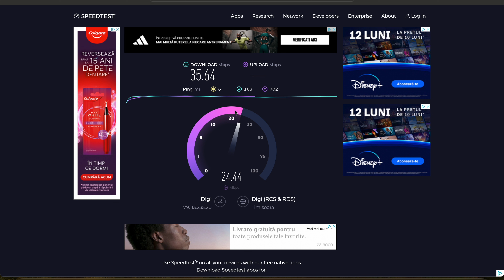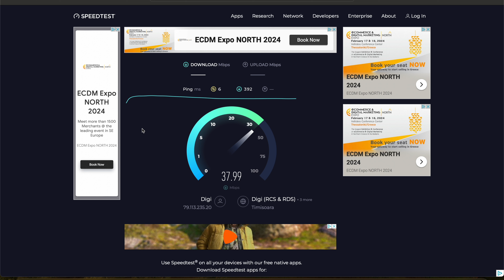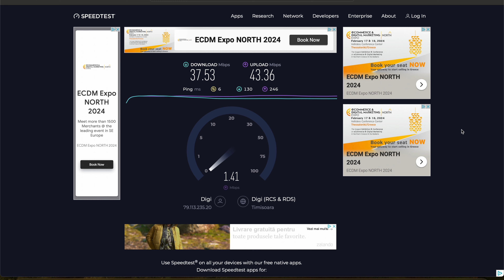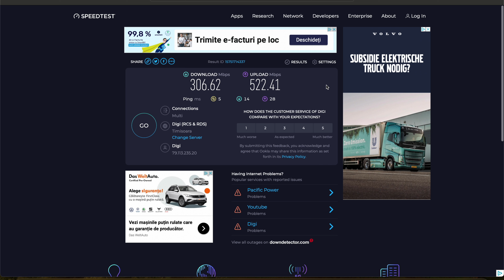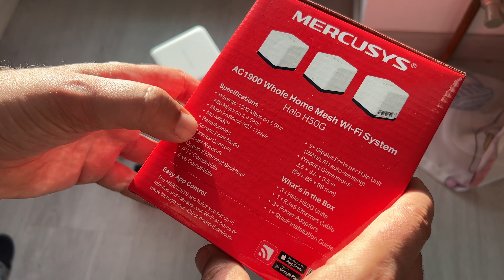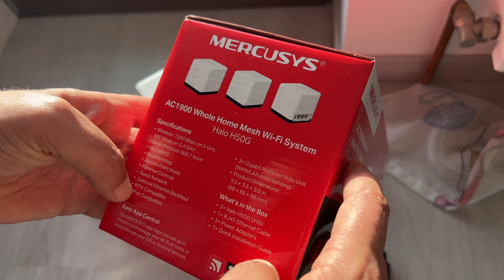nu merge wifi-ul ... mesh-ul rezolva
wi-fi merge încet, la mine un sistem MESH a rezolvat problema

sistem Wi-Fi Mesh Mercusys Halo 3Pack AC1900, Full Gigabit, cu acoperire completa pentru casa: